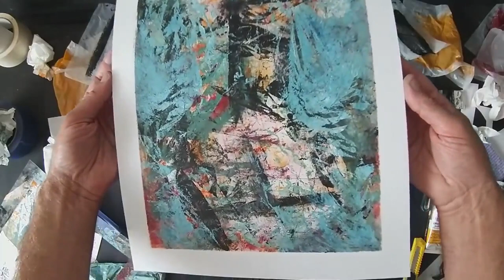Monoprint layers with fast drying oil paint (time lapse)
Monoprinting creative layers and textures using fast-drying oil paint.